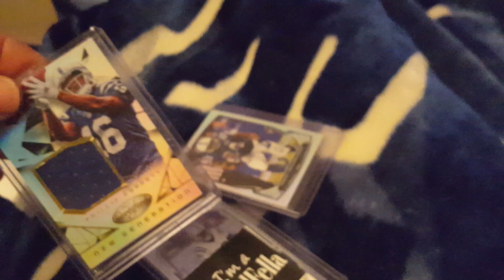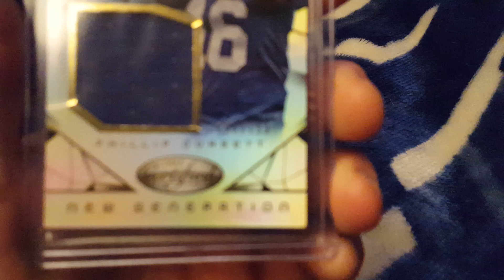Ricky Russo contest win mail day